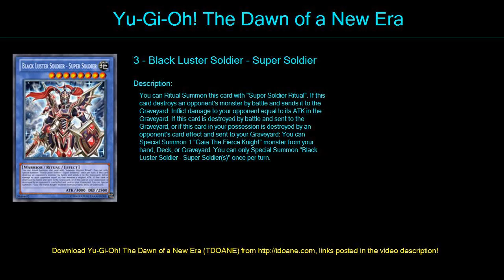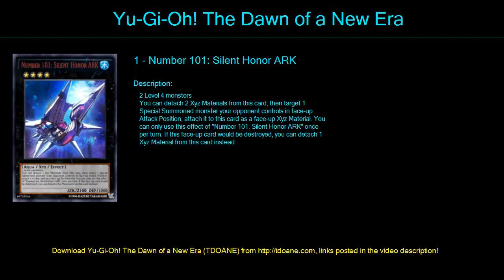Black Luster Sup Deck Profile May 2016